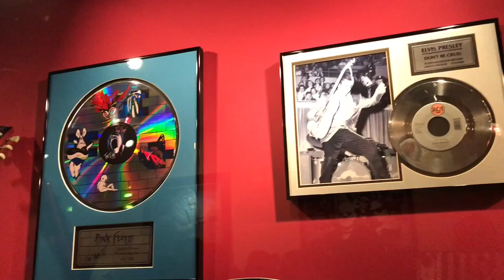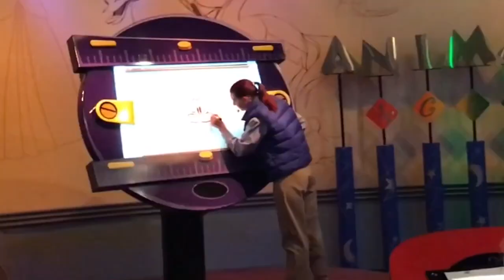!!! 😭DERNIÈRE VIDÉO😭 !!! - NOËL À DISNEYLAND - Kid studio test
Voici notre dernière vidéo de notre séjour à Disneyland pour les 25 ans du parc mais aussi pour la période de Noël !!!